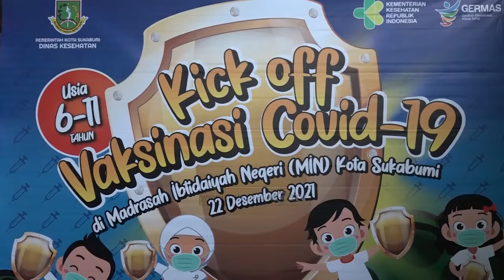ANAK USIA 6 11 TAHUN KOTA SUKABUMI MULAI DIVAKSIN